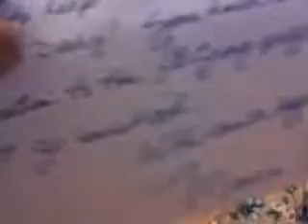THANK YOU MONICA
YOU DIDNT HAVE TO BUT IM GLAD YA DID